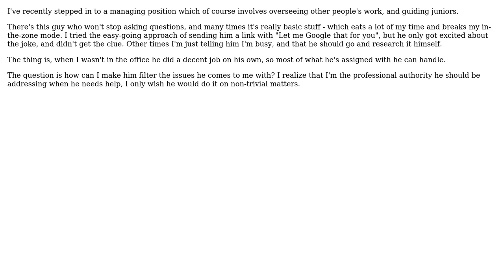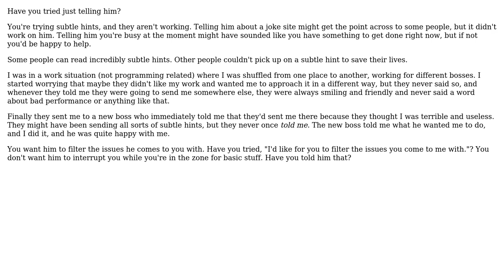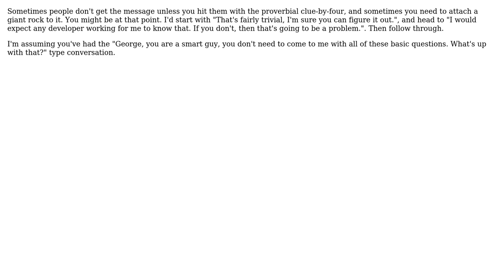How to deal with a dev who asks too many questions? (3 Solutions!!)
How to deal with a dev who asks too many questions?

With thanks & praise to God, and with thanks to the many people who have made this project possible! | Content (except music & images) licensed under CC BY-SA | Music | Images & others | With thanks to user Michael Shaw user MeLight user Jim Barrows user gbjbaanb user DPM and the Stack Exchange Network Trademarks are property of their respective owners. You are responsible for your own actions.